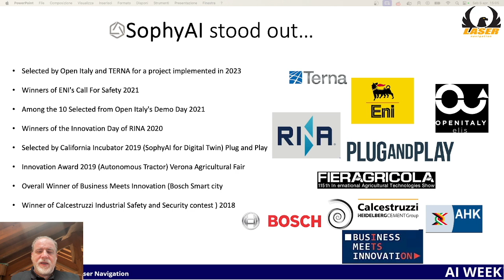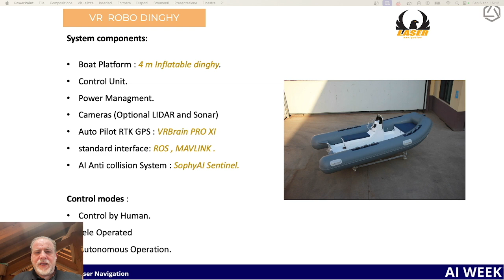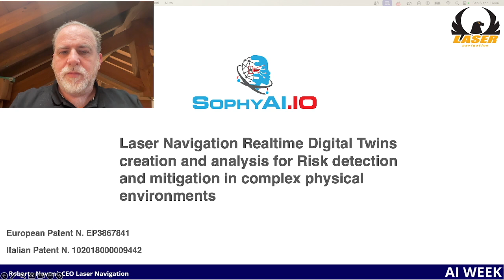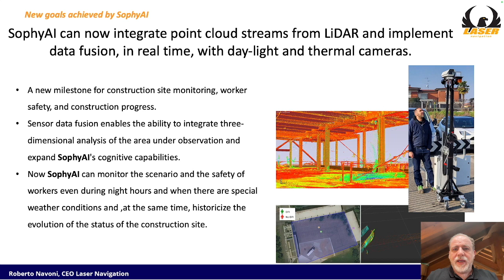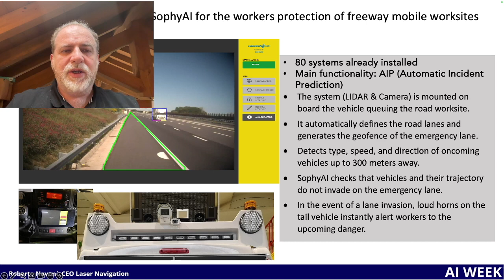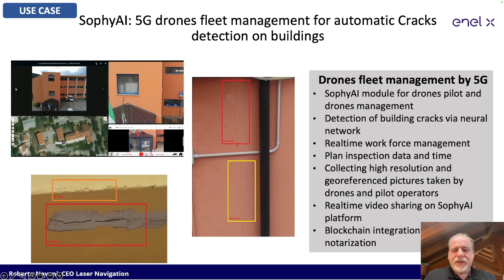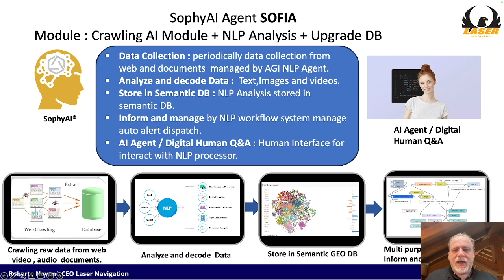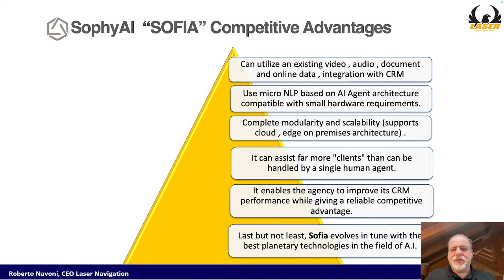AI WEEK VIDEO